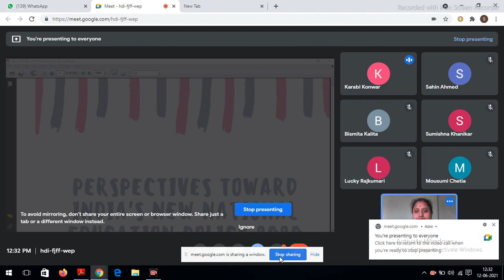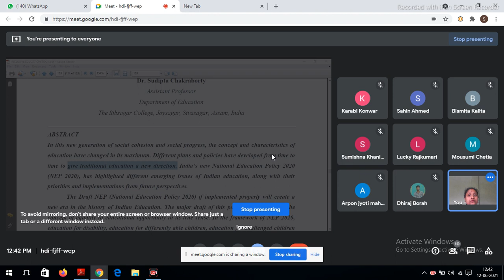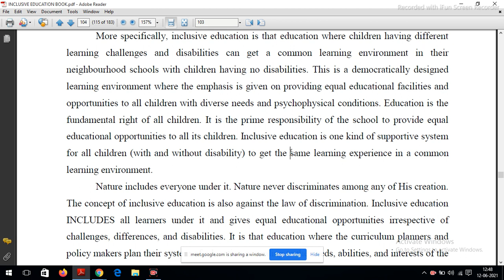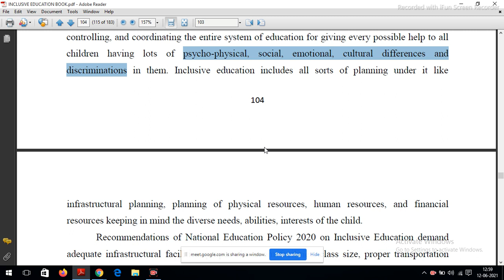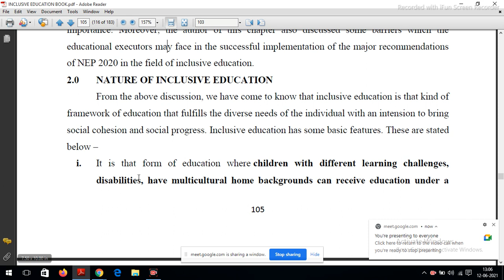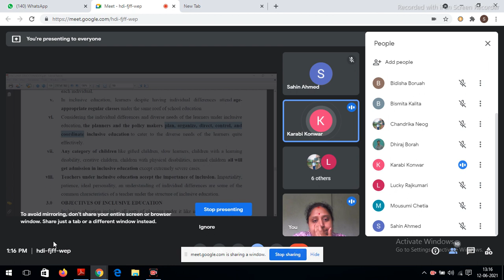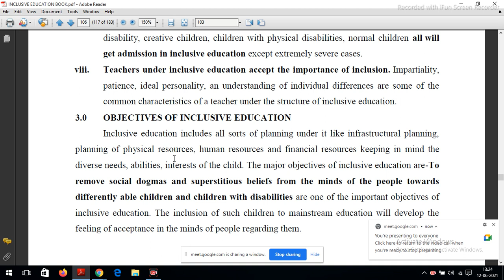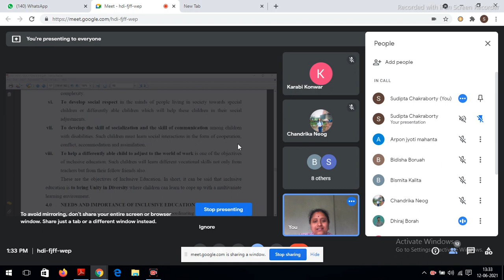INCLUSIVE EDUCATION SUDIPTA'S CLASS 12TH JUNE 2021, TIME 12 30 TO 1 30 PM, CLASS 6TH SEMESTER MAJOR